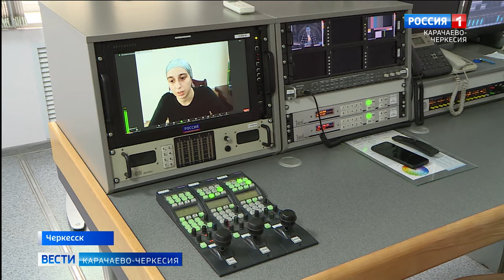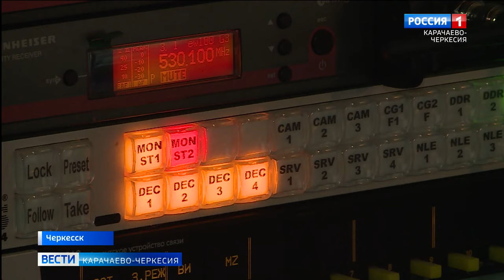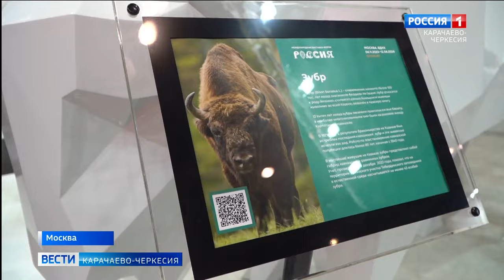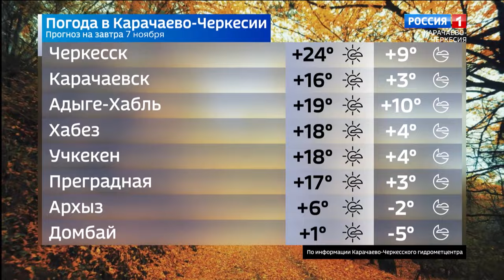Вести Карачаево-Черкесия 06.11.2023